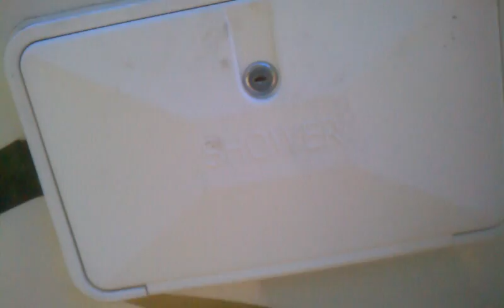How to pick a lock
Today I will show you how to pick a cubby hole lock on a travel trailer